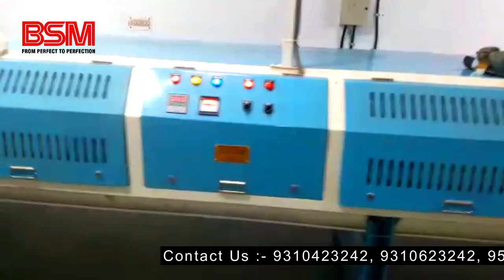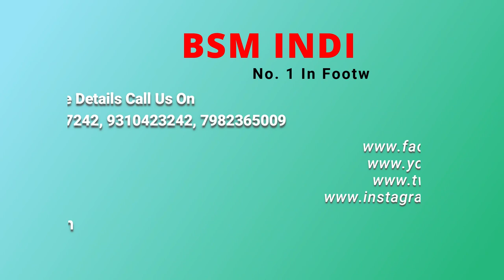Pasting Conveyor Belt Type - Belt Type Pasting Conveyor - Shoe Making Conveyor - Pasting Conveyor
Pasting Conveyor Belt Type - Belt Type Pasting Conveyor - Shoe Making Conveyor - Shoe Pasting Conveyor